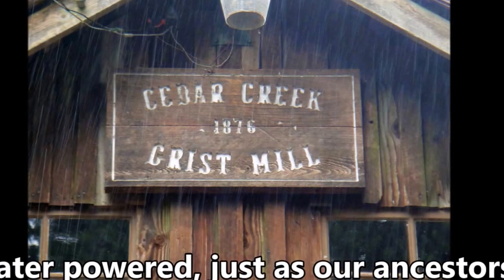Inside Cedar Creek Grist Mill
Video I captured when I visited the Cedar Creek Grist Mill in operation near Woodland, Washington. This mill grinds meal and flour the old fashioned way for exhibition, by water driven turbine by volunteers.